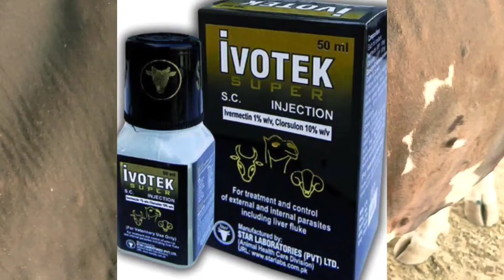Symptoms and treatment of lumpy skin Disease# Lumpy disease recover cow#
Symptoms and treatment of lumpy skin Disease#
Lumpy disease recover cow#
Lumpy skin disease is an infectious, eruptive, occasionally fatal disease of cattle characterized by nodules on the skin and other parts of the body. Secondary bacterial infection often aggravates the condition. Traditionally, lumpy skin disease is found in southern and eastern Africa, but in the 1970s it extended northwest through the continent into subSaharan west Africa. Since 2000, it has spread to several countries of the Middle East and in 2013 extended west into Turkey and several countries in the Balkans. More recently, outbreaks of lumpy skin disease were reported for the first time in Georgia, Russia, Bangladesh, and the People's Republic of China. The recent geographic spread of lumpy skin disease has caused international concern. The disease has not been recorded in the Western hemisphere or in Australia or New Zealand#
muqadasvetsclub
Syed dairy farm
lumpy cow
recover cow for lumpy skin
how to treat lumpy skin
lumpy skin disease symptoms